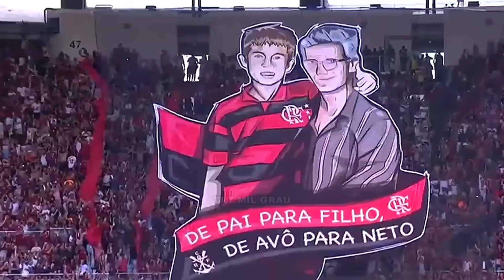Gabigol chorou muito na despedida do Filipe Luis e Rodrigo Caio | Flamengo x Cuiabá